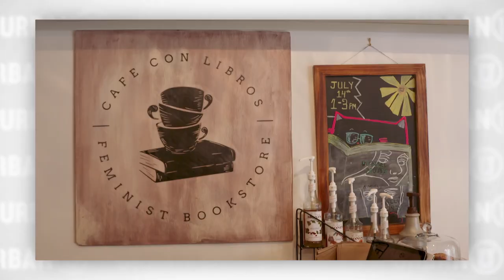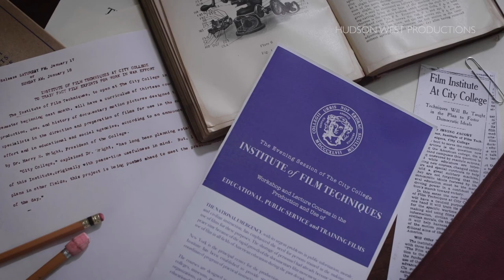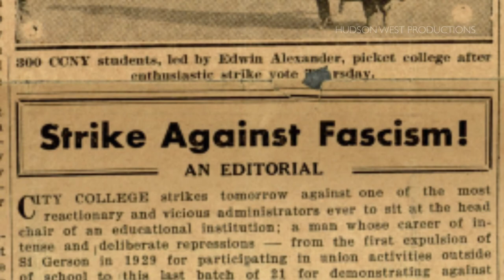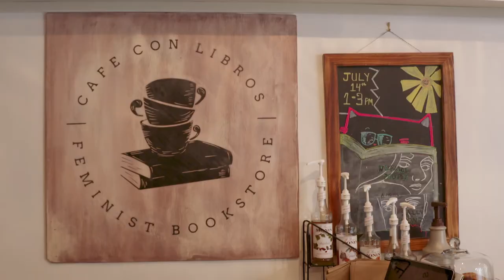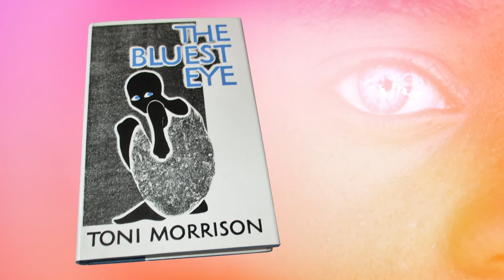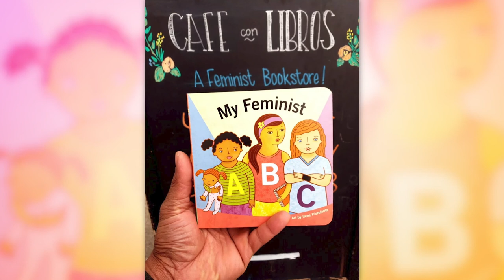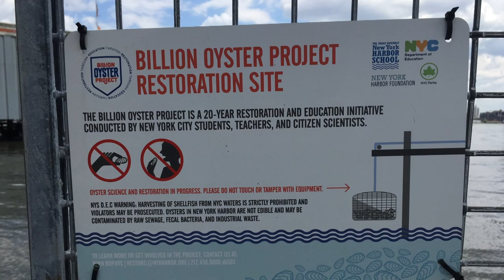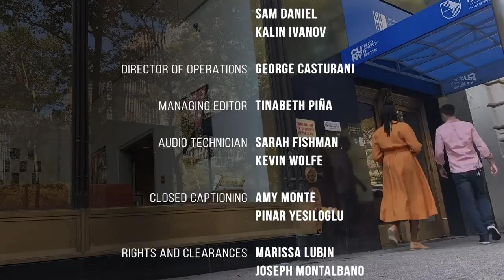October 2019 | Urban U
On this episode of Urban U we’ll tell you about a feminist bookstore in Brooklyn, a CUNY wheelchair basketball team, how CUNY is helping rebuild New York’s oyster reefs,
and how the very first documentary film school in the country, was founded at city college.
Tune in

URBN02002